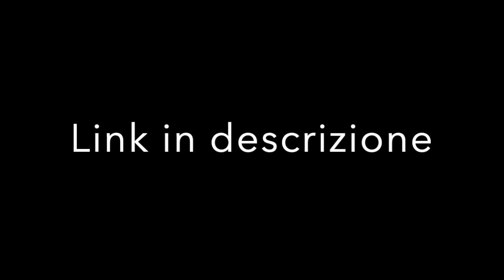Prima di ogni cosa - Fedez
Condividi il video con tutti i tuoi amici

Licensed by Sony Music Entertainment